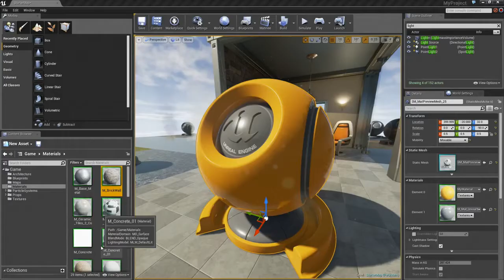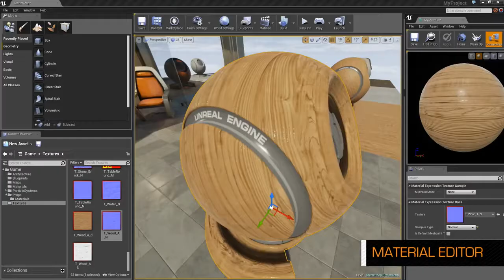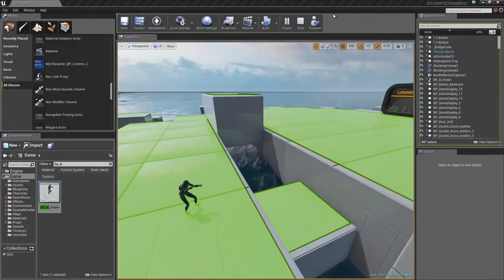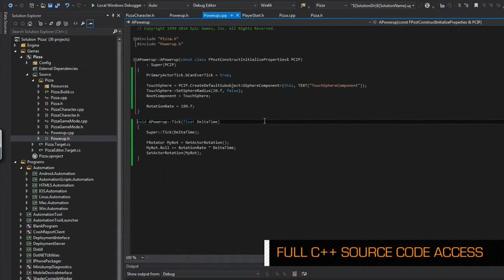Unreal Engine 4 - Features Trailer | HD